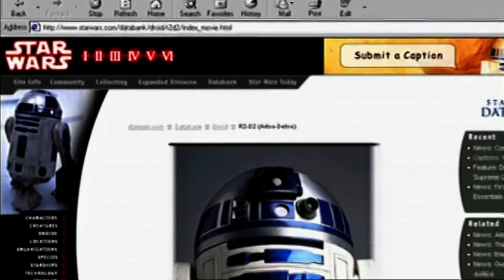R2-D2: Beneath The Dome Trailer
Lift the lid off the real story behind the biggest star in the galaxy.